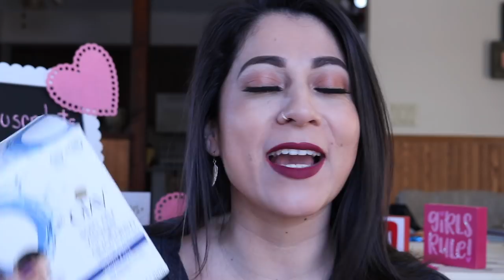COSAS RARAS QUE HAY EN ESTADOS UNIDOS & YO USO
SI ESTAS AQUI ES PORQUE ERES DE MI TEAM .! MUCHAS GRACIAS POR VER MI VIDEO QUEDATE HASTA EL FINAL Y DEJAME TU AMOR EN LOS COMENTARIOS POR SI NO SABES SOY LATINA Y HOY QUIERO COMPARTIR MI EXPERIENCIA DE TANTAS COSAS EXTRAÑAS QUE  HE ENCONTRADO Y AHORA USO EN ESTADOS UNIDOS PAIS EN DONDE VIVO AHORA..!!! TE AMO MUCHO NO LO OLVIDES .!!! ES GRATIS.!!!

.com

💕  Snap: Karenb3l
💕  Mi otro canal KAREN_VLOG:

Karen

Soy Ecuatoriana

¿Dónde vivo?

29 años

iMovie